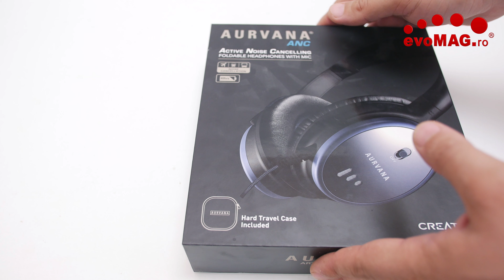Prezentare Casti Creative Aurvana ANC - evoMAG.ro